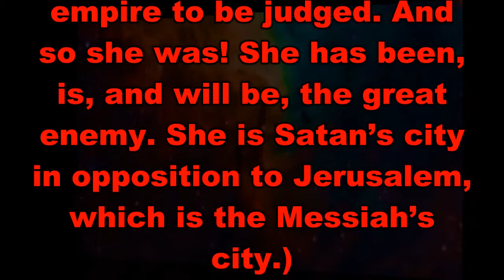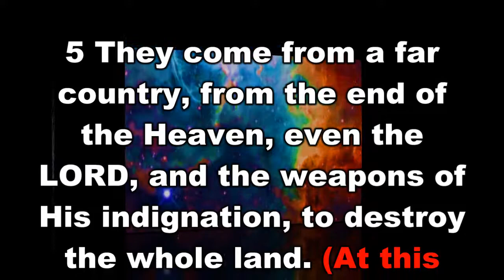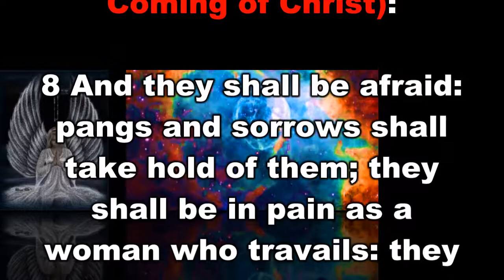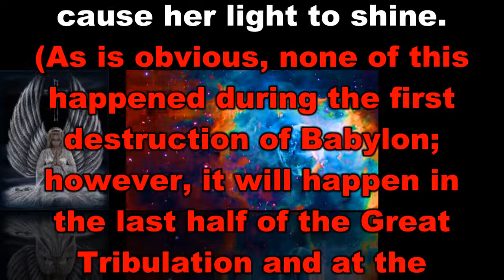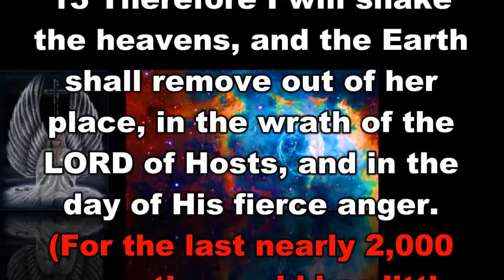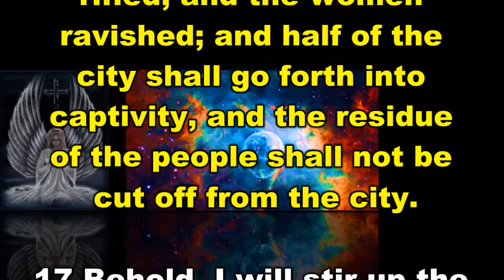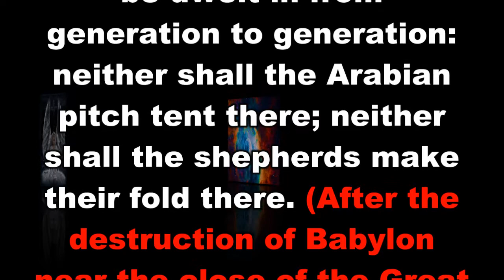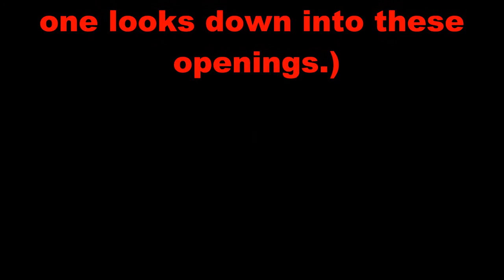The Book of Isaiah Chapter 13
The Book of Isaiah Chapter 13 is taken from Jimmy Swaggarts, “The Expositor’s Study Bible”. It has subdivisions of The Doom of Babylon Predicted, Judgment in The Day of The Lord, and Final Desolation of Babylon. For those of you who watch this video, and want to learn God's Word, I pray you get many blessings.